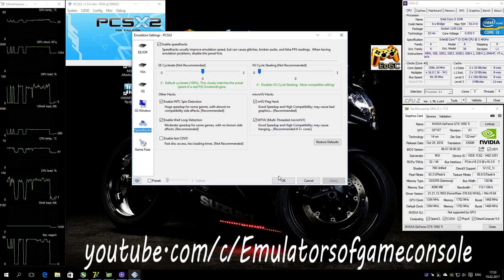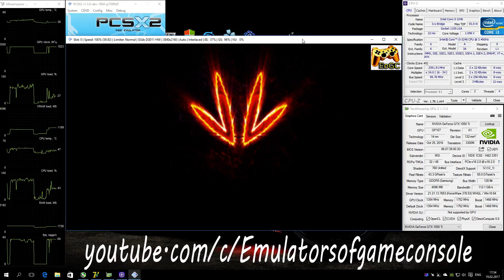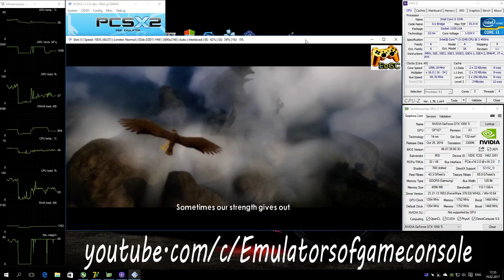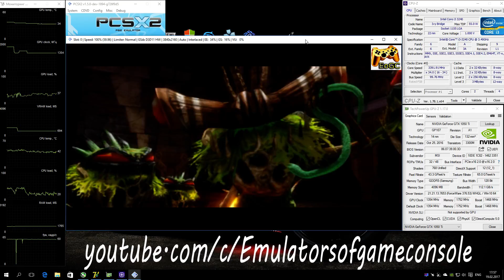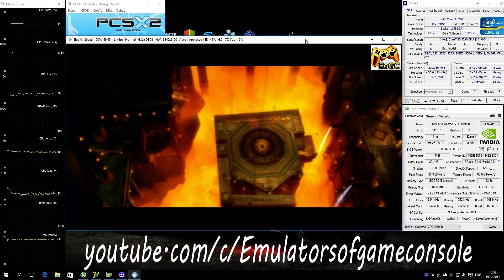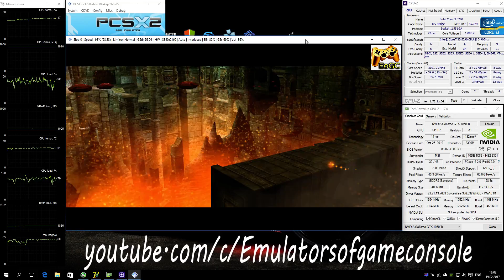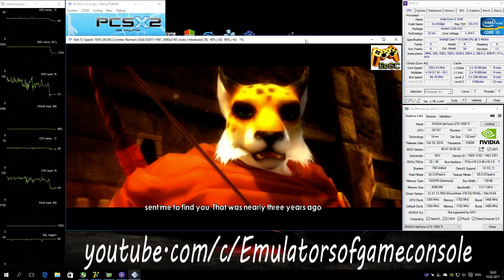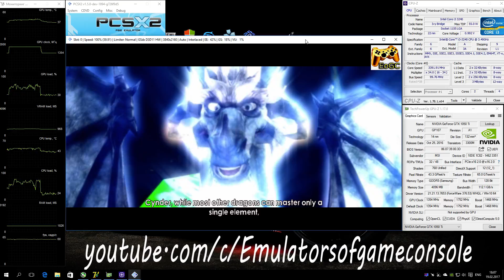PCSX2 1.5.0 PS2 Emulator - The Legend of Spyro: Dawn of the Dragon (2008). 4K Ingame. DX11. Test #2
My Spec:
Intel i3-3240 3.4 GHz (MSI MB B75A-G43),
Nvidia GTX 1050 ti 4GB (MSI Gaming X),
The Legend of Spyro: Dawn of the Dragon (U) + BIOS (U) 1.60
Отличная игра из серии Спайро для PS2 :D
Запускается нормально. Звук ОК. Графика ОК. Производительность хорошая, но есть небольшие дропы фпс.
p.s. Skipdraw использовать не обязательно, без него будет рендерится эффект свечения, но также некоторые объекты могут "двоить" из-за этого.
По настройкам (Settings):
- DirectX 11,
- HW Hacks: Skipdraw 2 + TC Offset XY [300 / 1000],